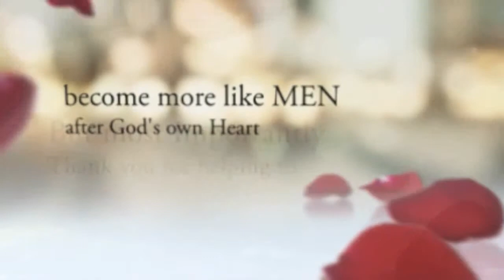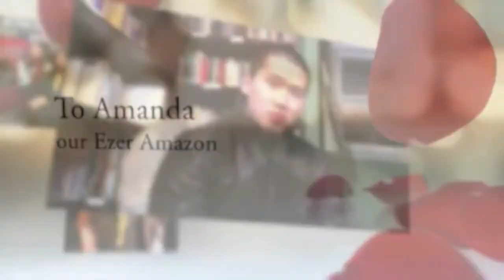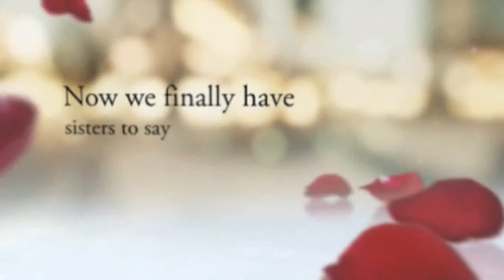Genesis' Valentine Video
To our Sisters in Christ. Happy Valentine's Day!
Thank you for making our World so much RICHER in Christ!